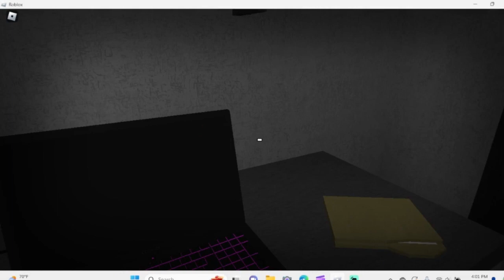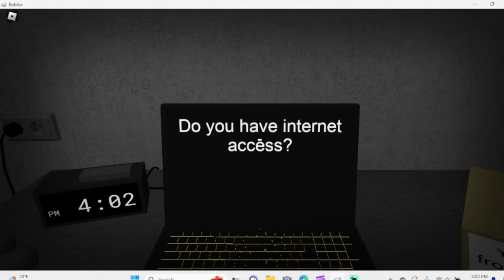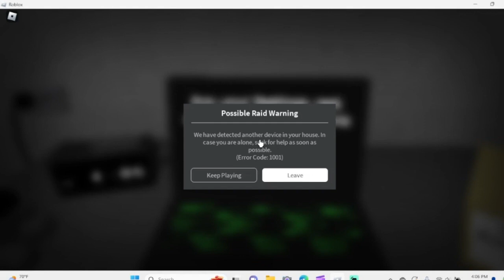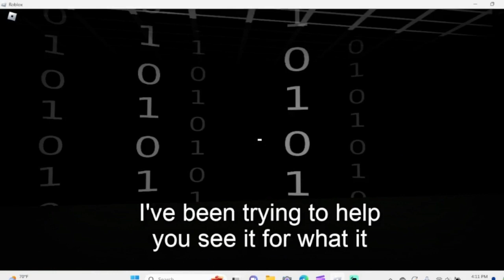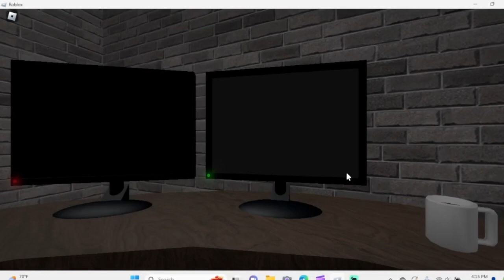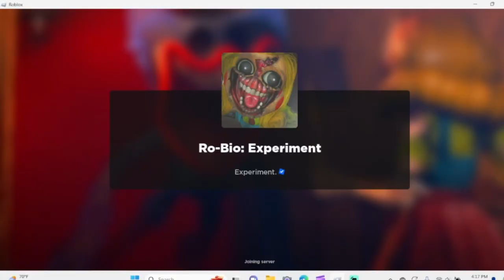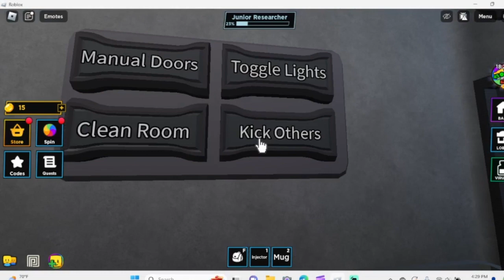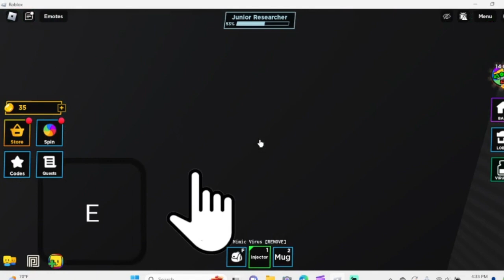IM PLAYING THESE GAME GAMES!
today I played 3 horror games and tried to see which one is the scariest game

love you guys and be safe and have a good day!